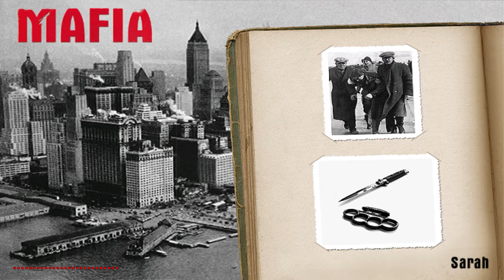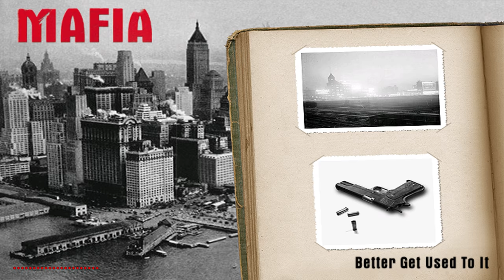(4K) Mafia HD Remastered: Sarah | Better Get Used To It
Mafia: The City of Lost Heaven in 4K 60FPS

0:00 - Sarah (Mission #6)
10:24 - Better Get Used To It (Mission #7)

"Mafia is an open world action-adventure video game developed by Illusion Softworks and published by Gathering of Developers. The game was released for Microsoft Windows in August 2002, and later ported to the PlayStation 2 and the Xbox consoles in 2004, in North America and Europe. Mafia received positive reviews for the Windows version, with critics praising the game for its realism.

Mafia is set during the 1930s in the fictional American city of Lost Heaven, with a countryside encompassing 12 square kilometers in the game. The city incorporates parts of San Francisco and Chicago of the same time period.

The game traces the rise and fall of Tommy Angelo, a fictional mafioso in the 1930s, once a local taxi driver, is strong-armed into helping two mobsters working for crime boss, Don Salieri, escape from an ambush planned by members of the Morello family, and is compensated for his trouble with a promise of assistance if he requires it."